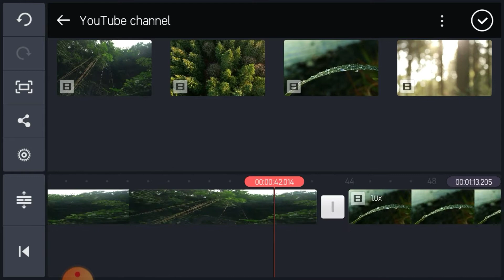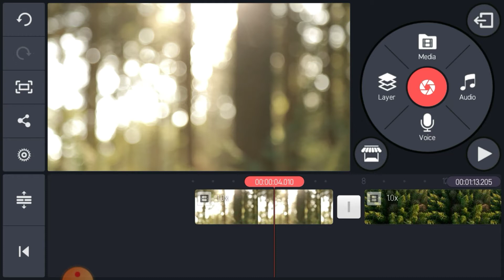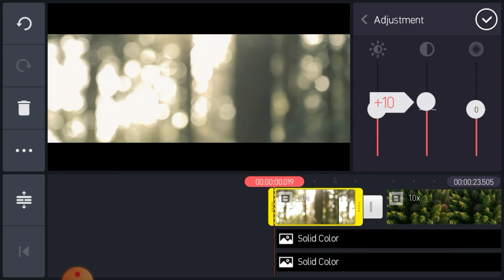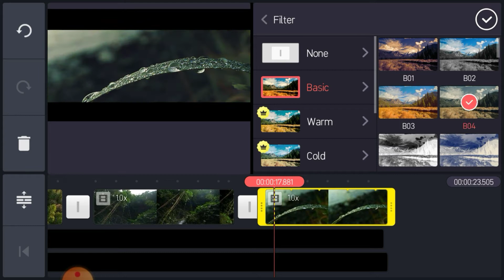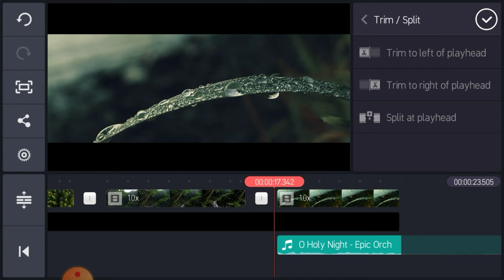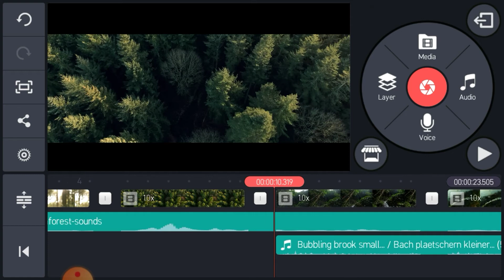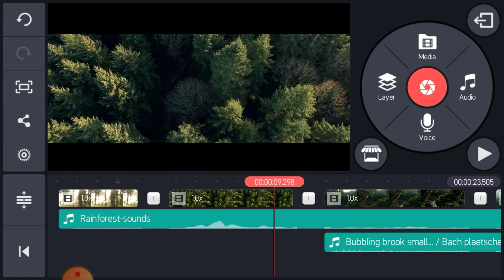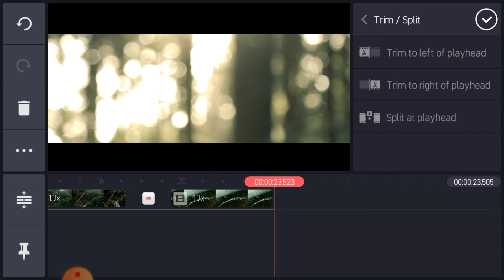Cinematic Look Edit With Kinemaster| Swarup Editing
Cinematic Look Edit With Kinemaster